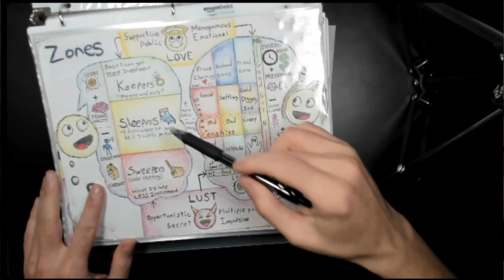HOE Math Let Her Know She's In "The F%CK Zone "